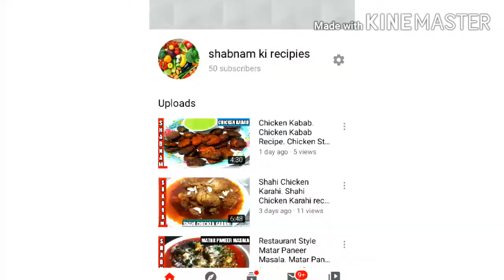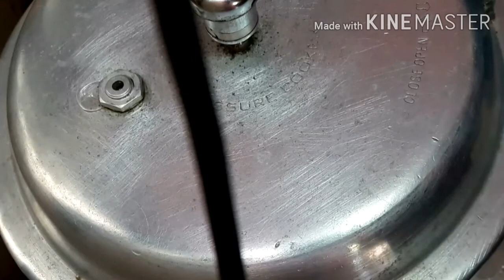Aloo Matar Pulao Recipe. Aloo Matar Pulao In Pressure Cooker. In Urdu/Hindi-Shabnam ki Recipies.